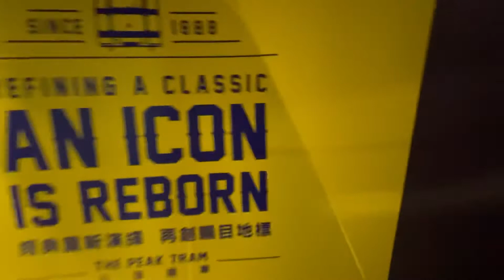Our Exciting Experience Riding The Peak Tram